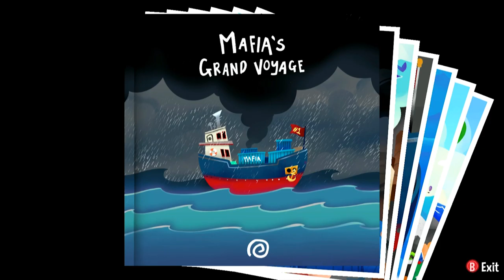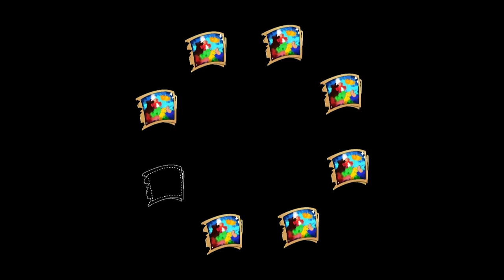A Hat in Time [Co-op] [7] Mad Hatter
PECK!!!